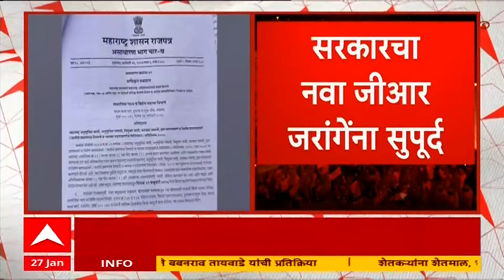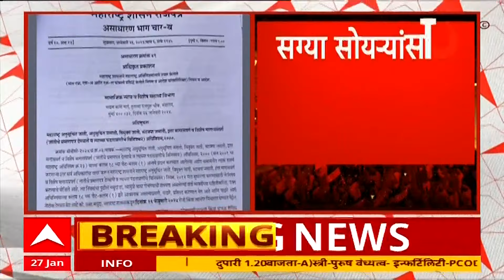Manoj Jarange : सरकारचा नवा जीआर जरांगेंना सुपूर्द, शासन निर्णय आणि अध्यादेश जारी : ABP Majha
Uddhav Thackeray Nashik Speech LIVE | Shiv Sena UBT Maha Adhiveshan At Nashik LIVE | Sanjay Raut Nashik Speech LIVE | Arwind Sawant Nashik | Shiv Sena Adhiveshan Nashik LIVE Updates | उद्धव ठाकरे शिवसेना अधिवेशन नाशिक | संजय राऊत नाशिक अधिवेशन भाषण | शिवसेना राज्यव्यापी अधिवेशन नाशिक | Maharashtra Politics Live Updates Today | NCP MLA Disqualification Case Hearing Live Updates Todya | Vidhan Sabha Speaker Rahul Narwekar Live | विधासनभा अध्यक्ष,राहुल नार्वेकर | राष्ट्रवादी आमदार अपात्रता सुनावणी विधानसभा मुंबई

Manoj Jarange Patil Emotional Video | Jarange Patil Mumbai Visit Live Updates | Maharashtra Politics | Maratha Reservation Azad Maidan Mumbai Protest | Marath vs OBC | Jarange vs DCM Devendra Fadnavis | CM Eknath Shinde on Maratha Reservation Live Updates | Ajit Pawar on Jarang Patil | CoronaVirus Cases In India | मनोज जरांगे पाटील मराठा आंदोलन | मराठा आंदोलन आझाद मैदान मुंबई | मराठा ओबीसी आरक्षण वाद | Top Headlines Today | Marathi News Live Today | Maharashtra News Live Updates | राम मंदिर अयोध्या | प्रभू श्री राम प्राणप्रतिष्ठा सोहळा अयोध्या | Ram |  Ram Mandir |  Ram Ayodhya | Ayodhya Mandir | Ayodhya Ram Mandir | Live Corona Virus 2024